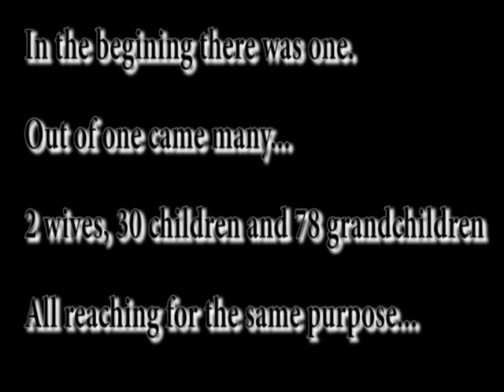The True Heritage of Morgan Documentary film (sizzle reel)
A journey with a musical, entrepreneur, faithful and loving family, that lets you in to see the other side of them and their loved ones. Going from coast to coast and beyond, this will be a cutting edge documentary film.

If you would like to be a part of making history come and join us and help back this film